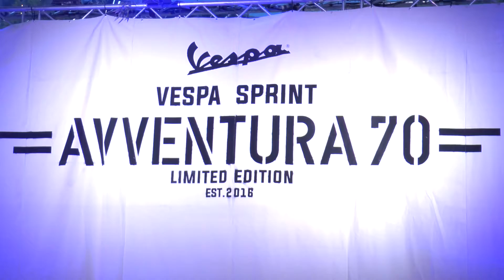70 ปี vaspa เปิดตัว สปินท์ อัฟเวนตูร่า 70